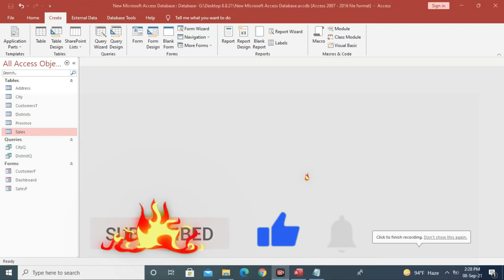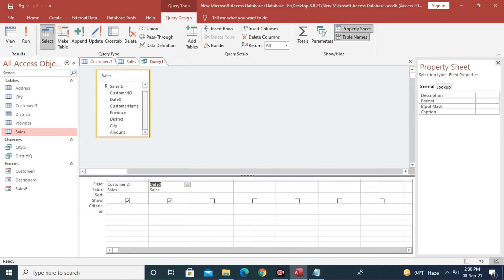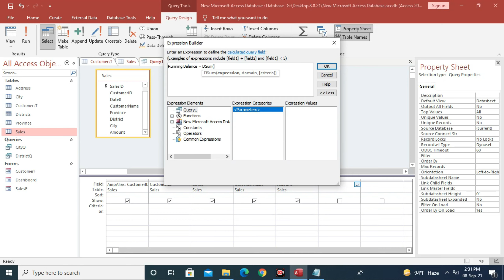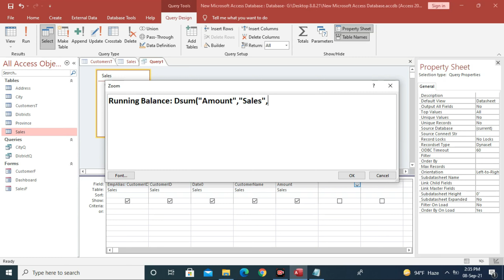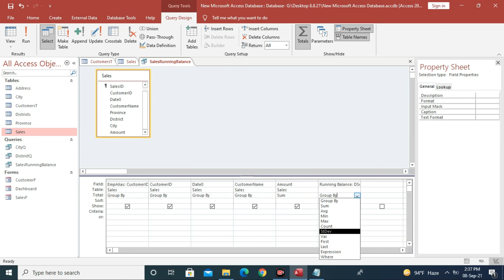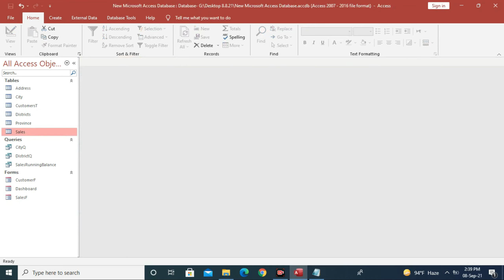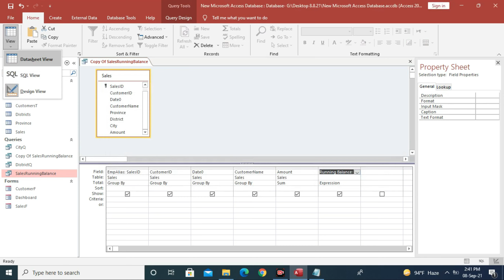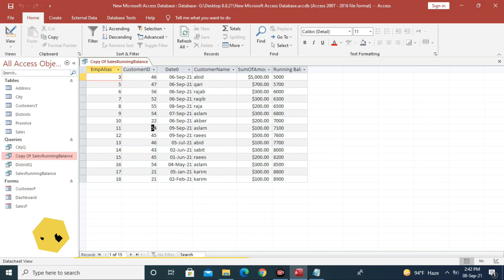Running Balance through DSum Function in easy way